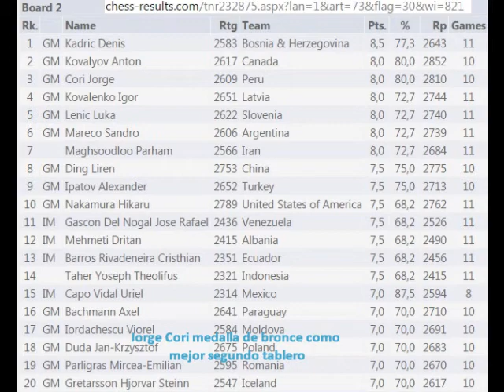PERÚ DÉCIMO PUESTO EN OLIMPIADAS DE AJEDREZ BAKU 2016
Canal: zhejumigudeportes.-  Ajedrez peruano consiguió un resultado histórico en la categoría OPEN al ubicar en el décimo puesto de la clasificación general y en individuales el tercer lugar con Jorge Cori como mejor segundo tablero. 1-14 de setiembre de 2016